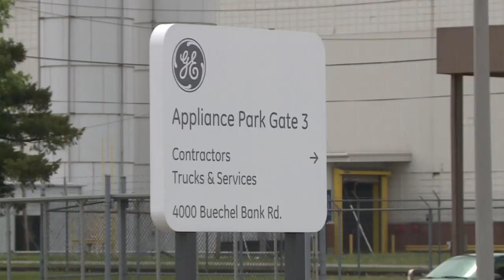'It's a safety issue and it's being ignored.' GE reopens its Appliance Park, workers don't feel safe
Spokespeople with GE Appliances said they closed GE Appliance Park to implement new safety measures amid COVID-19, factory workers say they still don't feel safe.